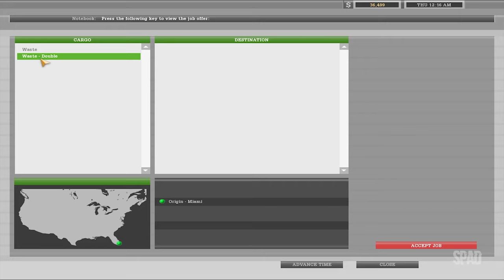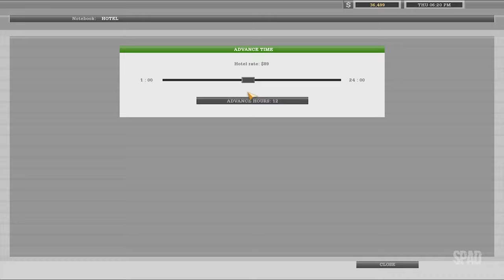18 WHEELS OF STEEL: Haulin' (Miami x Roswell - 01/02)(Gameplay) #07